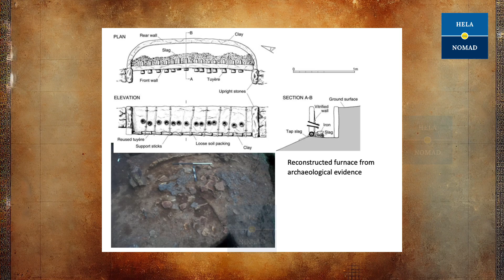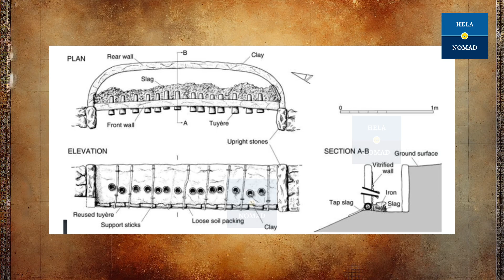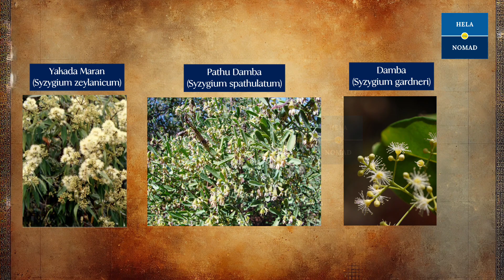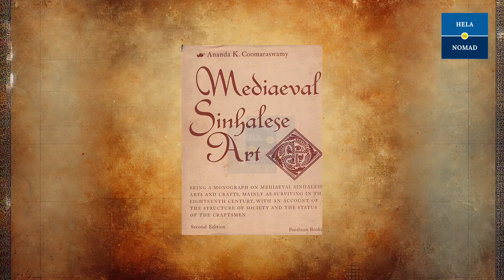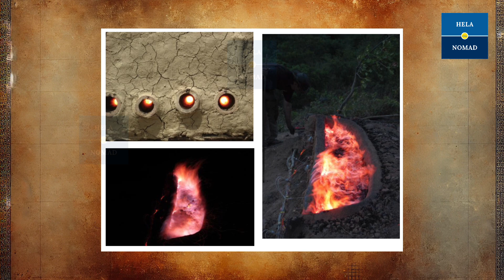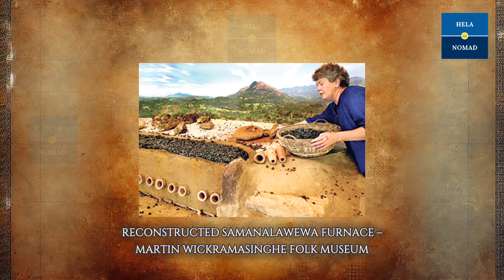The Forgotten Steel: Sri Lanka’s Ancient Iron Industry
Long before the Industrial Revolution and the famed Damascus blades, ancient Sri Lanka quietly mastered the science of iron and steel. From the wind-powered furnaces of Samanalawewa to the crucible steel of Yodhawewa, this is the untold story of a lost legacy—of artisans, innovation, and technology centuries ahead of its time.

🔍 What you’ll discover in this video:
• Sri Lanka’s unique wind-powered iron furnaces
• The mystery of crucible steel and its possible connection to wootz
• Forgotten archaeological sites across the island
• Ancient craftsmanship that shaped tools, temples, and trade

Chapters:
00:00 Intro
00:18 Origins
00:48 Samanalawewa Discovery
05:48 Crucible Steel at Yodhawewa
06:30 Other Sites
08:11 Innovation
08:56 Living Legacy
09:26 Reconstructed Samanalawewa Furnace
09:46 Outro

🧭 Credits & Sources:
• Research by Dr. Gill Juleff and the Samanalawewa Archaeological Project
• Al-Kindi’s 9th-century treatise on sword-making
• Studies by the Department of Archaeology, Sri Lanka
• Visual reconstructions inspired by site reports and field data